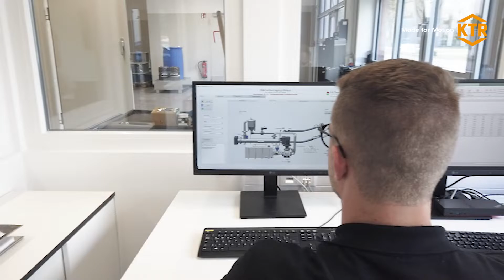Sneak peak into our new cooling performance test bench | KTR Systems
We commenced operation of a new cooling performance test bench in Rheine, Germany. The test bench is a combination of a wind tunnel and power packs conveying and tempering the media to be cooled. The tested cooling systems are primarily used in stationary and mobile machines.

▬▬ About KTR ▬▬▬▬▬▬▬▬▬▬▬▬▬▬▬▬▬▬▬

What keeps KTR moving ...
Since its foundation the KTR family has grown continuously in almost every field. The significant innovative capacity and the strong pioneering spirit have since been the stimulation of KTR.

... where KTR came from ...
Time for a short journey back in time? It all began back in the 1950s. BoWex®, the first curved tooth coupling to combine steel and plastic, was developed at KTR’s headquarters in Rheine. This was shortly followed by ROTEX®, the first brand coupling to become a DIN standard. These successes fuel the imagination. And you can build on them – which is exactly what KTR does.

▬▬ Favorite Videos ▬▬▬▬▬▬▬▬▬▬▬▬▬▬▬▬▬▬

▬▬ Websites ▬▬▬▬▬▬▬▬▬▬▬▬▬▬▬▬▬▬▬▬▬